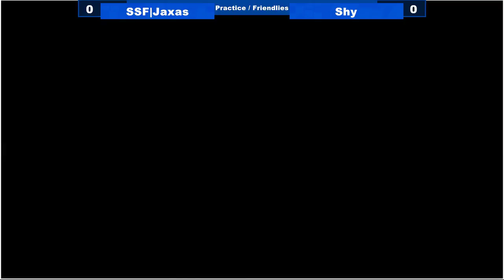[08/25/17|Sm4sh] Practice Days: Vs Shy! (Part 2)